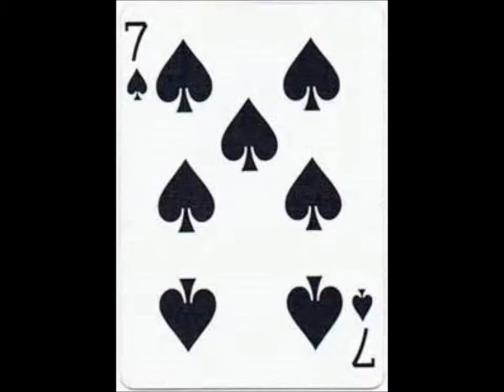Impersonating an Indian Guru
Whilst traveling to the Republic of India, I got inspired by a few local Gurus.  I decided to use this gimmick for future comedy acts.  During this routine I had interacted with myself on the stage, for the benefit of the audience.